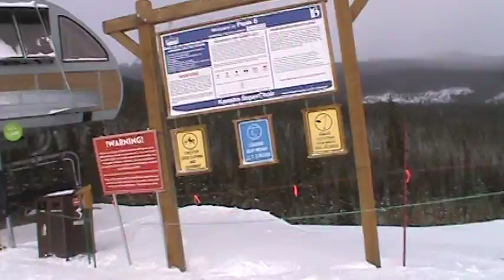Breckenridge Kensho SuperChair (12-21-15)